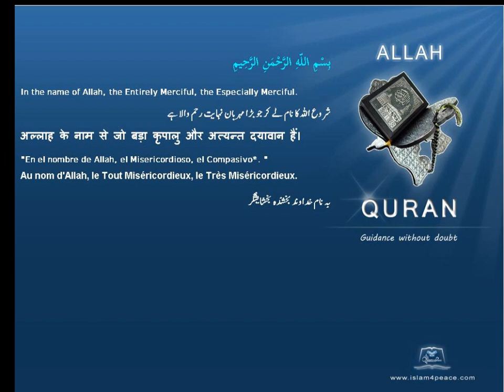Quran By Theme Topic Two Horned One English Arabic Islam4Peace com VOL0812ENAR